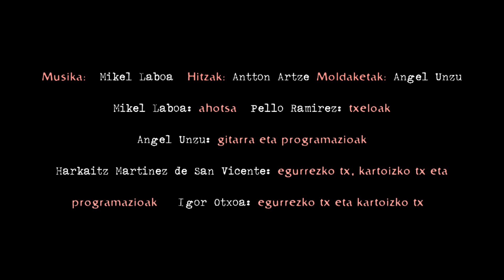Aloñako pagadian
La sierra de Aloña es emblema de la hermosa villa de Oñati. Ultimamente me he dado unas cuantas vueltas por el hayedo que rodea la sierra, y he podido echar unos cuantos planos para hacer este vídeo con una música especial, subir un poco el volumen, merece la pena.